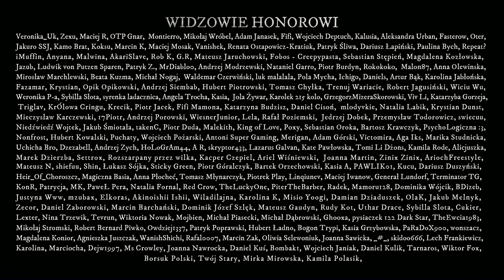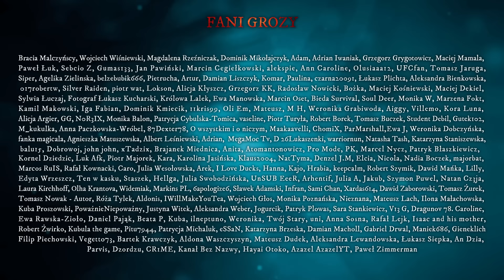Sprawa londyńskiego Rozpruwacza - CreepyPasta [PL]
Scenariusz: Josh Parker
Tłumaczenie: Aleksandra Rutka